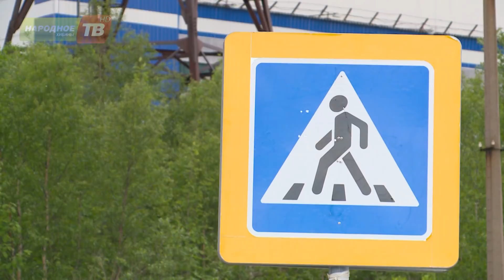Перенос остановки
В микрорайоне Кукисвумчорр будут переносить конечную остановку. Об этом жителям рассказали представители кировской администрации на общественной встрече. Вопрос назревал давно  - инспекторы ГИБДД, сотрудники управления городского хозяйства и работники Кировского рудника рассказали о причинах изменений и дальнейшей судьбе остановки. Ирина Кузьмина узнала подробности.